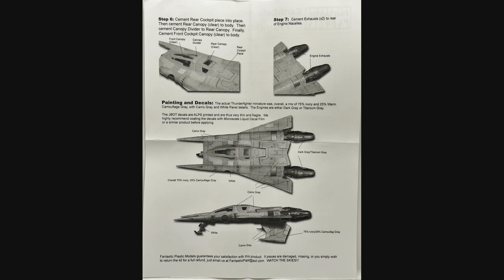1/72 Fantastic Plastic Earth Defense Directorate Thunderfighter Kit#